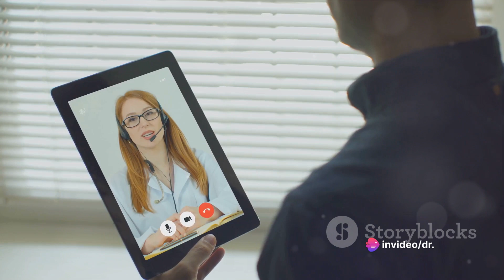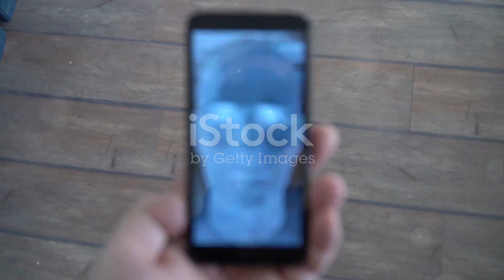AI and Mental Health: A Double Edged Sword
In this thought-provoking video, we delve deep into the fascinating world of artificial intelligence and its implications in the field of mental health. Join us as we explore how AI is revolutionizing the way we understand and treat various mental health conditions. From chatbots that offer support to predictive algorithms that aid in diagnosis, we uncover the incredible potential AI holds in transforming mental healthcare. Gain insights into the benefits, challenges, and ethical considerations surrounding this cutting-edge technology. Don't miss out on this enlightening discussion! Together, let's unravel the future of mental health with AI.

OUTLINE:

00:00:00 The Rise of AI in Mental Health
00:00:44 The Cautionary Tale of Predictim
00:01:06 The Double-Edged Sword of AI in Mental Health
00:01:28 The Complex Future of Mental Health
00:01:49 The Intersection of AI and Mental Health
00:02:16 Navigating the Future of Mental Health
00:02:41 The Intriguing Space of AI and Mental Health